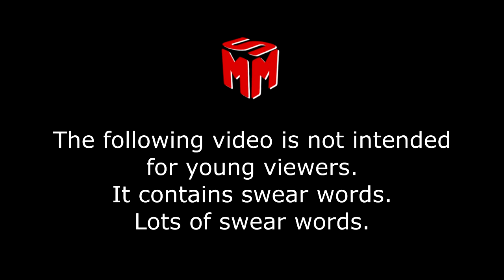I choose you, Pooper! | Pokemon FireRed Let's Play Episode 24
Pokemon, oh how much I love pokemon. Growing up in the 90s means I was a HUGE pokemon fan as a kid.

Generation 1 (Red, Blue, Yellow) is my favorite, and during the 3rd Generation (Ruby, Emerald, Sapphire) there was no way you could bring pokemon from previous generations to this new one, so they remade the first generation games as FireRed and LeafGreen, and I'VE NEVER PLAYED THESE REMAKES!

So join me on a trip through nostalgia and new territory as I play Pokemon FireRed!

Feel free to use this as a walkthrough, or a guide, as I plan to create a full playthrough of this game!